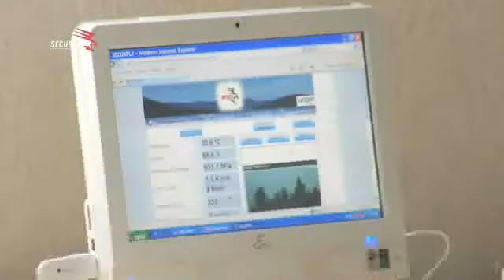new_securfly_intro_it.flv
Securfly , sistema di controllo per le piazzole di atterraggio elicotteri , realizzato da Laser Navigation ) e distribuito in esclusiva dalla società PMB di Ancona